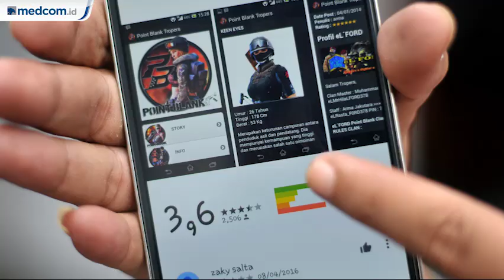Benarkah Anak Ayam Dapat Atasi Kecanduan Gadget?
Wali Kota Bandung Oded M. Danial prihatin dengan fenomena anak kecanduan gadget. Demi menanggulangi hal tersebut, Oded mengaku telah membuat program khusus untuk anak-anak di Kota Bandung dengan membagikan anak ayam kampung. DPRD Bandung pun menyoroti rencana Wali Kota tersebut.

Rencana Oded dinilai tidak efektif. Oded diminta memikirkan cara lain yang lebih bermanfaat, seperti menghadirkan ruang publik yang dorong anak berkegiatan di luar rumah.

Ada banyak bahaya gadget bagi anak anak yang dipicu oleh beberapa faktor. Lalu apa saja yang menjadikan anak kecanduan gadget dan bagaimana cara menanganinya?